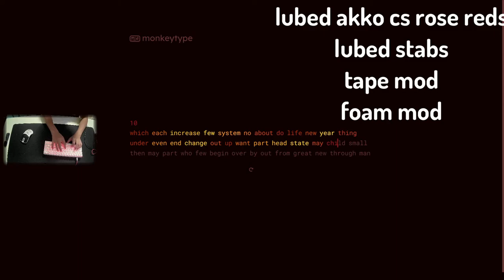yes, this is an rk61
PC Specs (This is just copy and pasted from the website lmao) 👨‍💻 :

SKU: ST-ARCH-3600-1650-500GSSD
CPU: AMD Ryzen 5 3600 6-Core 3.6 GHz (4.2 GHz Max Boost)
Case: Thermaltake H200 TG RGB, Snow
CPU Cooler: Wraith Stealth Cooler
Fans: Built In Fans
Motherboard: B550
RAM: 8GB DDR4 Gaming Memory 3000 MHz
Graphics: Nvidia GeForce GTX 1650 4GB
Primary Hard Drive: 500GB SSD
Power Supply: 500 Watt 80 Plus White Certified
Networking: 802.11 ac
Operating System: Windows 10 Home, 64-bit
Warranty: Lifetime Technical Support and Standard 1 Year Warranty
Dimensions (H x W x D): 17.9" x 8.3" x 16.4"
Weight (lbs): 28

Setup: 👨‍💻
Mouse 🐭: Glorious Model O Wireless (White)
Keyboard ⌨️: Keychron C1 With Gateron Brown
Mic: Maono Condenser Microphone